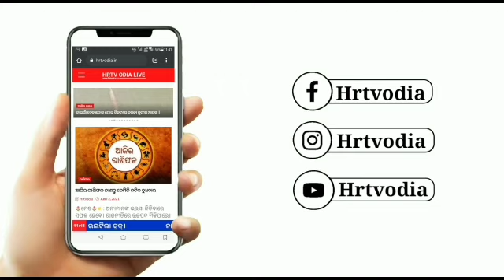ପାଣି ଘେରରେ ବଡମ୍ବା ବ୍ଲକ ।। # HRTVODIA